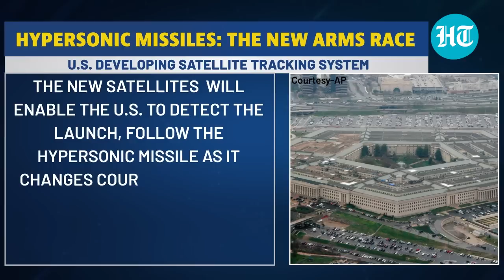US feels the heat as Russia, China race ahead in hypersonics; Satellite tracking system in the works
The United States is developing satellite system to track hypersonic weapons. Pentagon said the advanced satellites will be able to better track hypersonic threats. The US is feeling the pressure as Russia and China are pressing ahead with Hypersonics. The new satellites  will enable the U.S. to detect the launch, follow the hypersonic missile as it changes course, calculate where it is heading and provide data to forces who can launch interceptors. Watch the video for more.